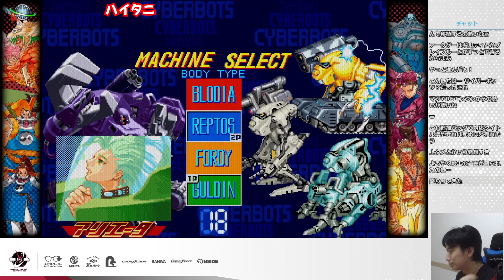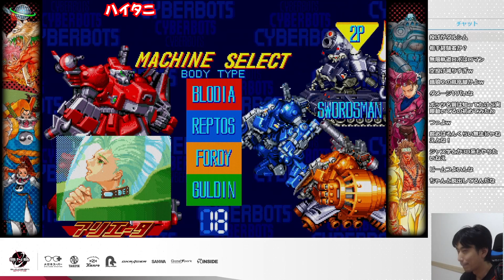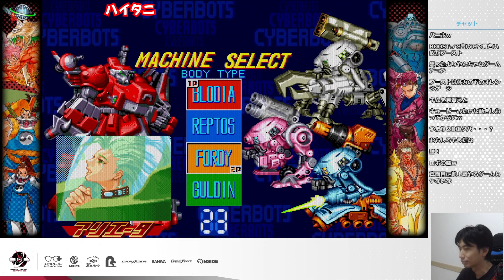【カプコンファイティングコレクション】元祖ロボット格ゲー「サイバーボッツ」で対戦！はたしてハイタニの格ゲー力は活かせるのか！？【ハイタニ】